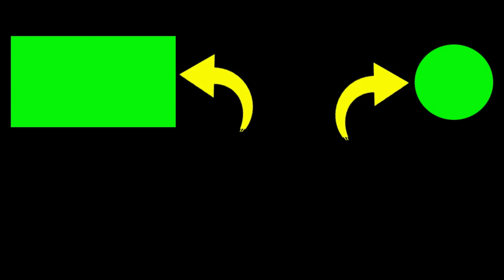JALAN TANJAKAN KE TEBING BREKSI DAN CANDI IJO YOGYAKARTA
1. Silakan Sukai & Bagikan jika Anda menyukainya.
2. Jika ada pertanyaan, silakan berkomentar.

Terima kasih